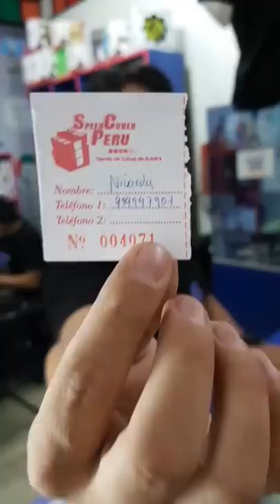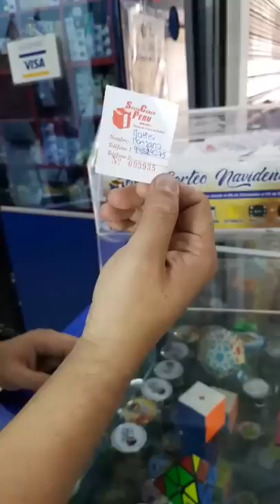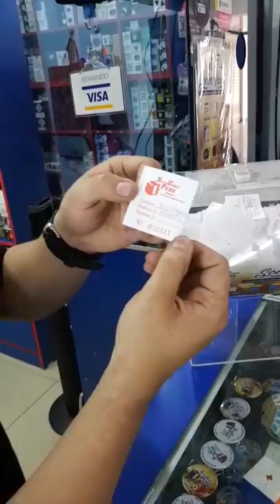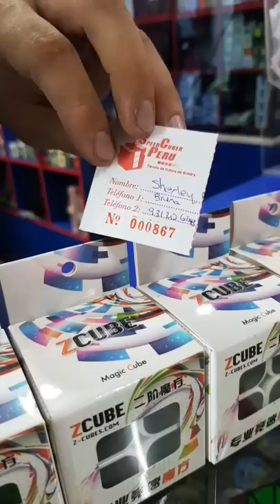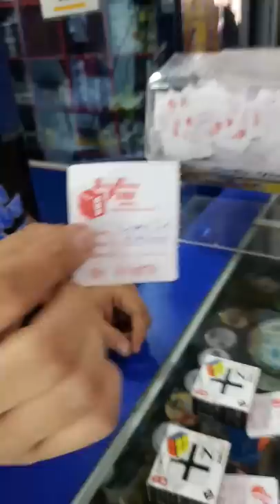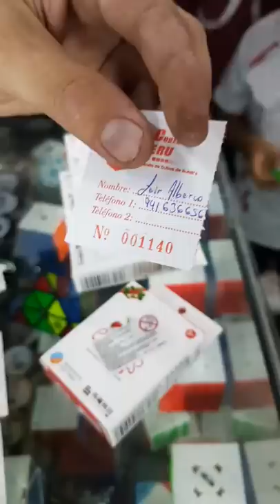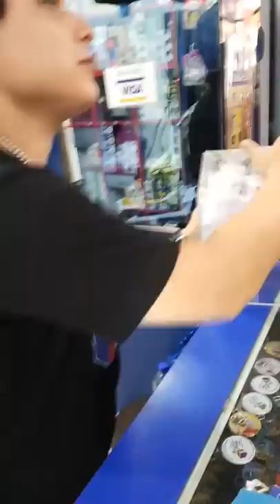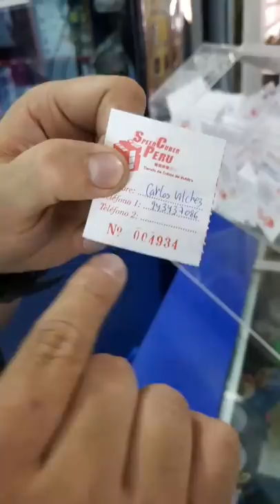¡RESULTADOS DEL SORTEO NAVIDEÑO! | Speedcuber Perú